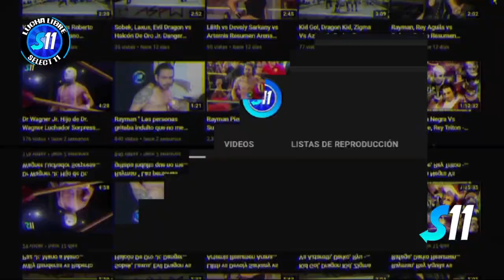Surgen Clown, Sureño Fly, Golden Silver vs Pogo Rojo, Albatros Jr. Ave De Fuego ( Lucha Completa )